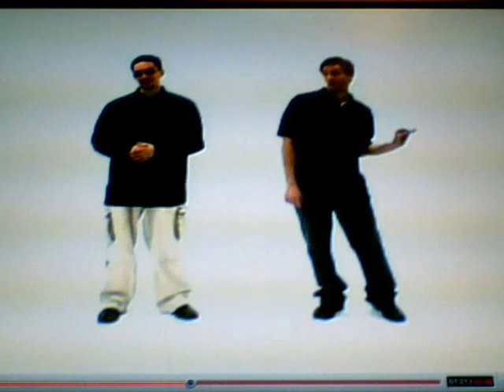Pc anti mac ad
PC making fun of macs.